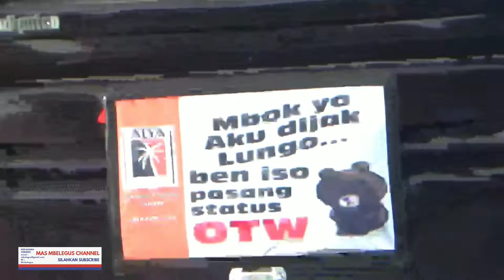Nyaman! Perjalanan Via Jalan Tol Semarang Bawen Dengan Bus D'Nasima Double Glass Adi Putro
Ini adalah perjalanan saya naik bus D'Nasima Double Glass di jalan tol Semarang Bawen, karena bus pariwisata ini terbilang baru jadi suasananya sangat nyaman, apalagi perjalanan melewati jalan tol yang tanpa hambatan, kita bisa tidur nyenyak.